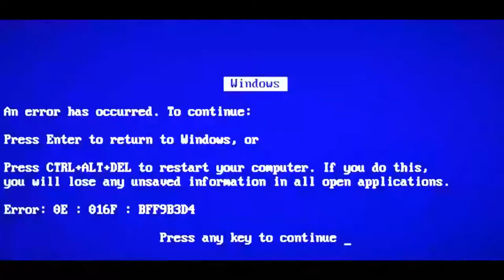SO I ACCIDENTALLY DID THIS.... 20-1 on SATTELITE?!